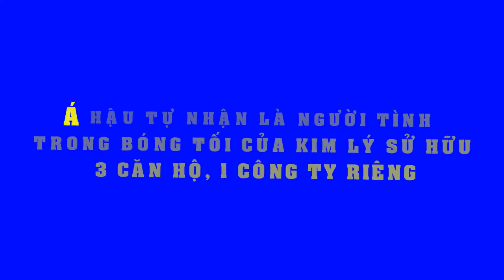Cặp đôi sao Việt nào nhiều lùm xùm nhất năm?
Kiều Minh Tuấn - Cát Phượng, Tim - Trương Quỳnh Anh, Linh Chi - Lâm Vinh Hải hay Trường Giang - Nam Em là những cặp đôi sao Việt khiến dư luận 'phát mệt' vì những lùm xùm trong năm 2018.
Năm 2018, cặp đôi sao Việt Kiều Minh Tuấn - Cát Phượng được truyền thông và mạng xã hội nhắc đến trong thời gian dài bởi lùm xùm quanh chuyện tình tay ba giữa "vợ chồng" Cát Phượng với diễn viên An Nguy và những sự thật "động trời" phía sau đó.